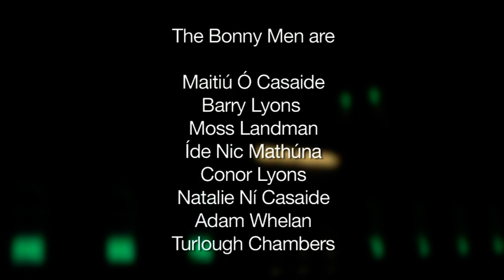The Bonny Men (2), Dún Laoghaire, Ireland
"The Fighting Irish" concert held in Dún Laoghaire on Friday May 10th 2013 as part of the Bratacha 2013 - Festival of Flags & Emblems. Musical Director: Maitiú Ó Casaide. Narrator: Myles Dungan and filmed by Dermot O'Hanlon.